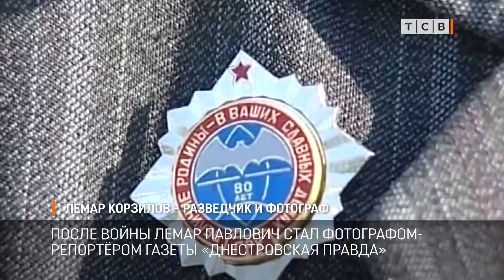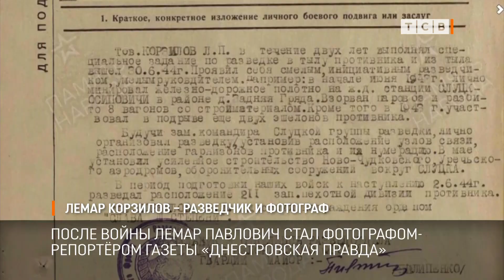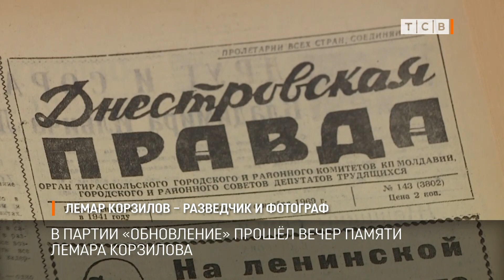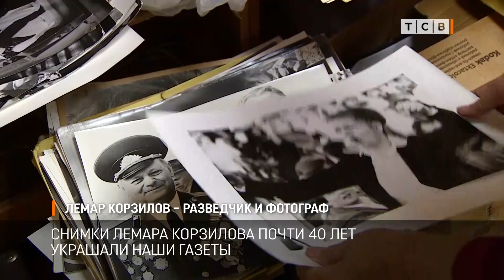Лемар Корзилов – разведчик и фотограф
Вечер памяти Лемара Корзилова прошёл сегодня в партии «Обновление». Разведчик-диверсант, герой Великой Отечественной. А ещё фотограф, снимки которого почти 40 лет украшали наши газеты. Дочь, коллеги и знакомые Лемара Павловича поделились воспоминаниями о нём.